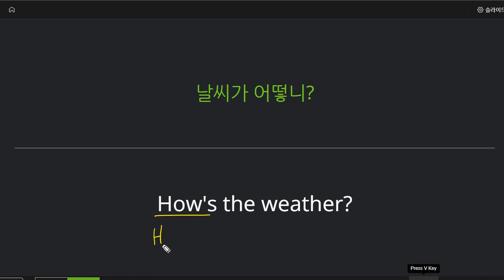박재빈 2022 01 05 기초회화 성취도 100